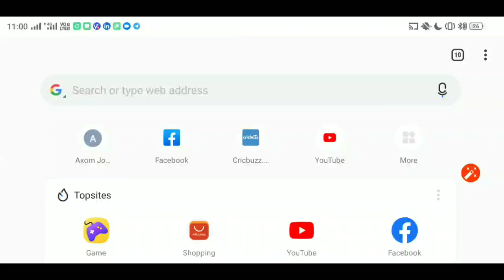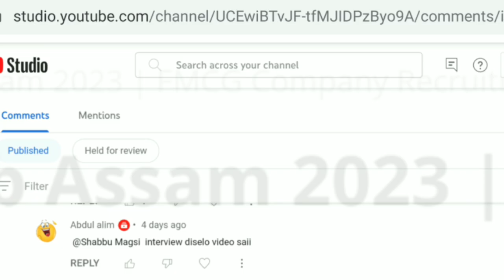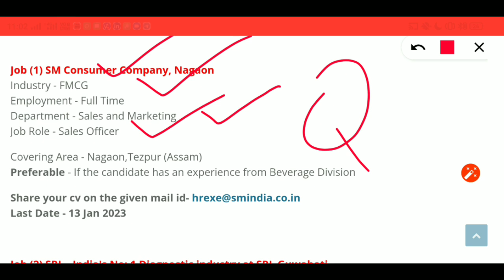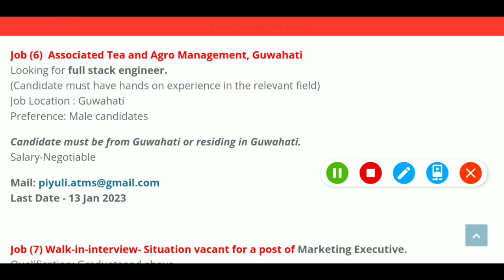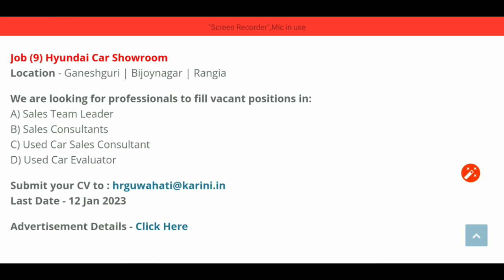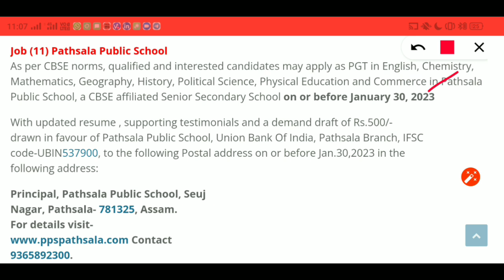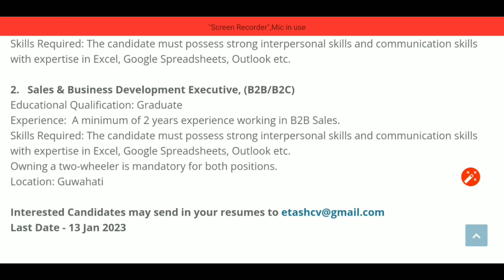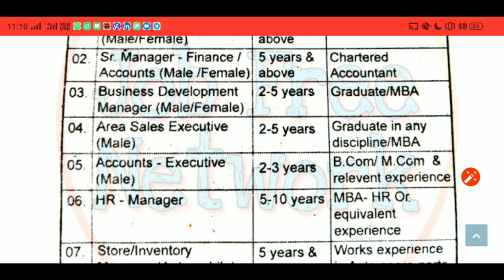FMCG COMPANY JOB ASSAM 2023 | PRIVATE JOB IN ASSAM 2023 | DIBRUGARH PRIVATE JOB | ASSAM JOB NEWS